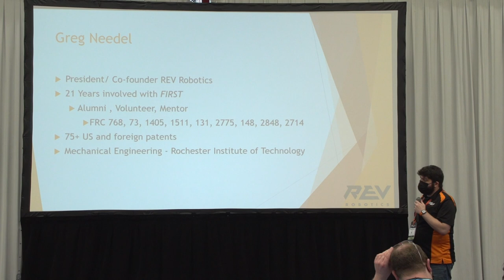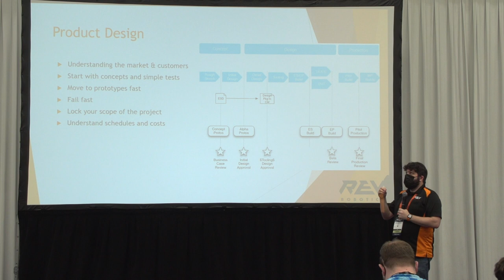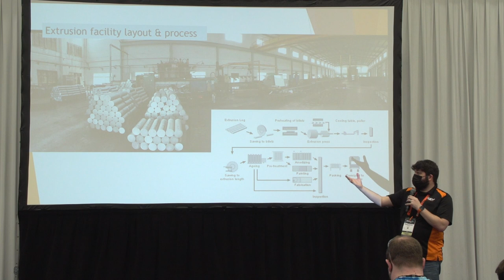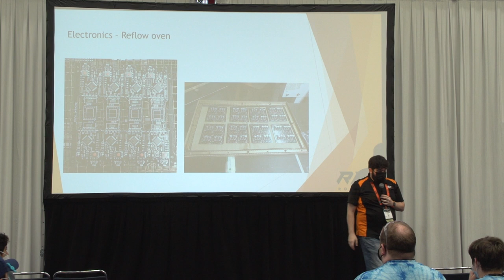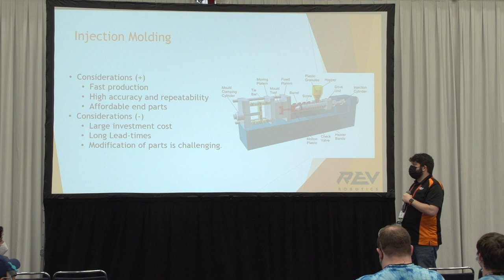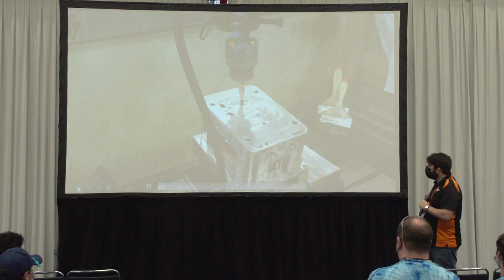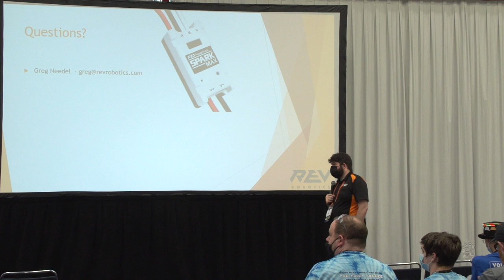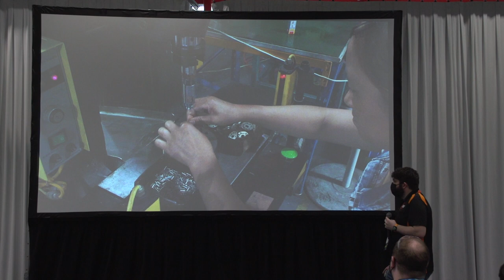Where Robot Parts Come From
In this conference, learn about the engineering design process specifically for robot parts, design for manufacturing and how it impacts costs of items,  and different manufacturing methods commonly used in the products every team knows.